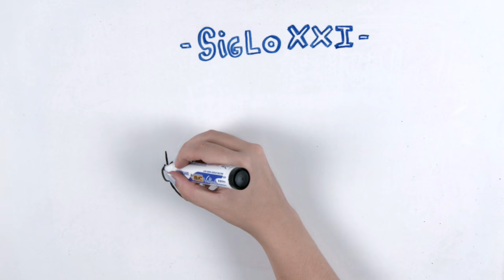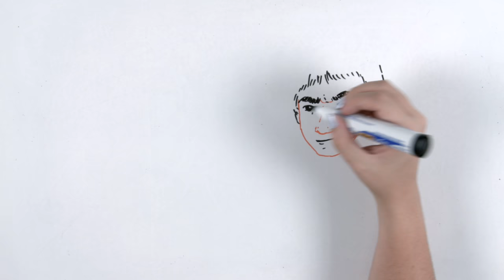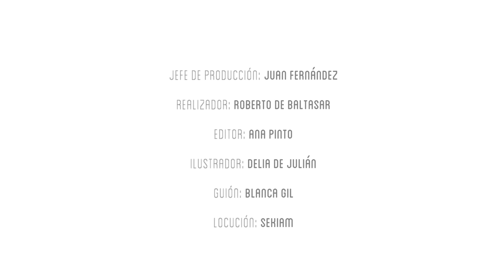REPTILIANOS: ¿EXISTEN DE VERDAD? - Draw My Life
Dicen que hay famosos que son reptialianos y que quieren apoderarse del mundo. Pero, ¿es cierto que existen y que se encuentran entre nosotros? Te contamos todo en este Draw My Life.

Otros vídeos que no debes perderte en DrawMyLife

☟ ¡SÍGUENOS AQUÍ! ☟